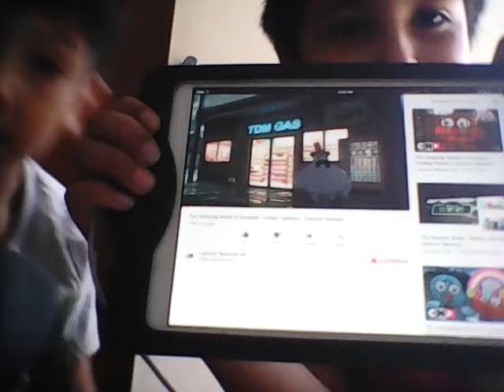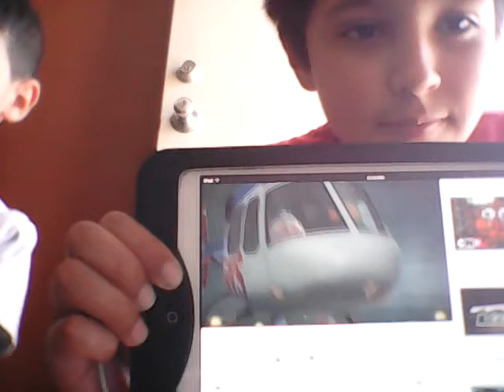The Banana show | turtle takeover | Cartoon Network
Cartoon Network US UK